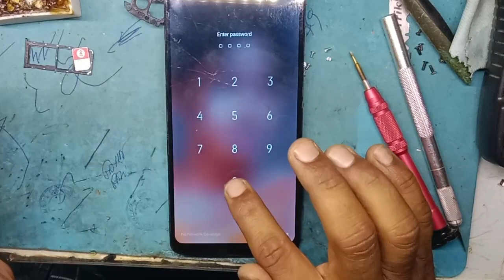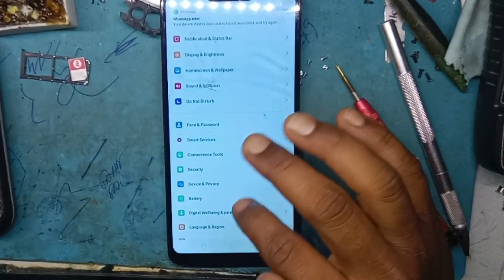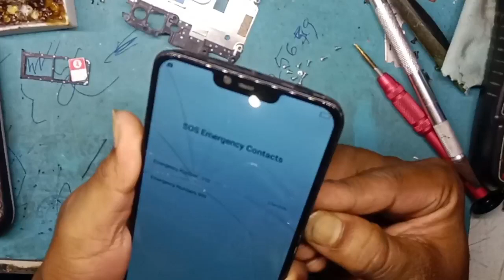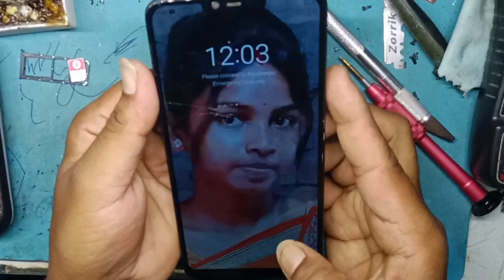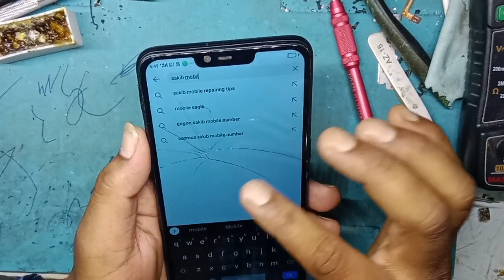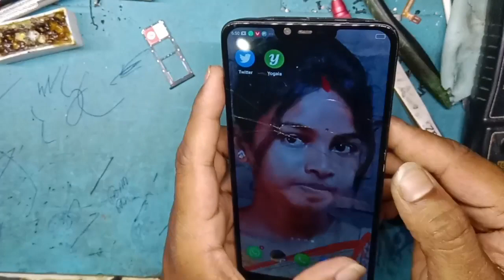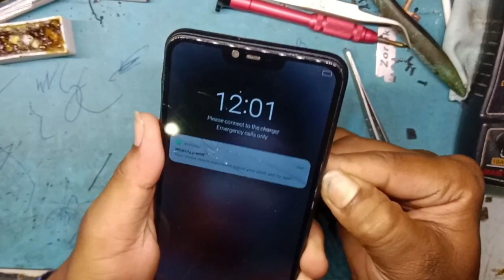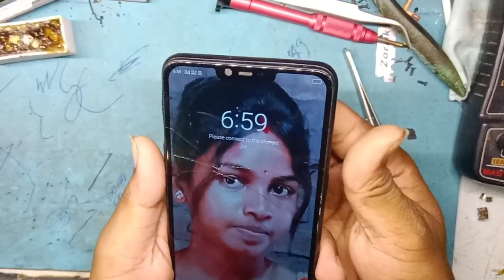Realme c2 automatic reboot problem solve 💯